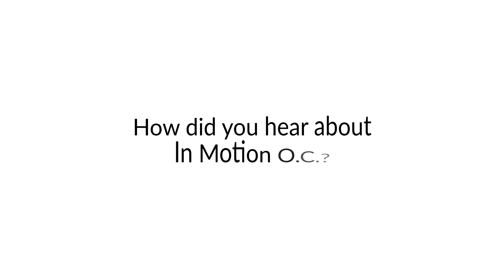Bill - Ankle Pain, Ankle Problems | Client Testimonial